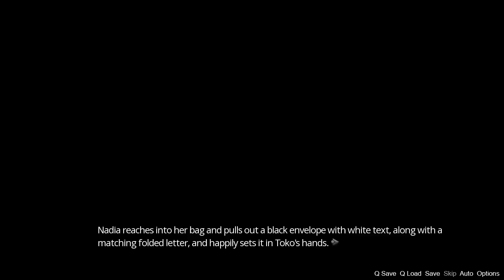Yawg Fails @ TRD TOKO - Express Elevator To Hell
After failing constantly at her demonic duties, Toko the demon is forced to do the unthinkable: Live amongst the humans shes failed to ferry to the next after life. Yawg follows Toko and her new friend Nadia on the journey to the ends of the earth and beyond.